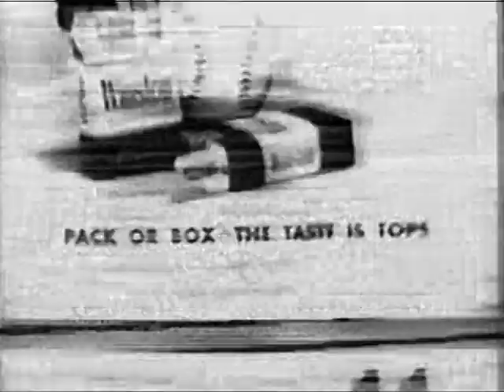New York YANKEES at Detroit TIGERS 5/24/58 Original WPIX Broadcast (Kinescope)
Another relic, from 1958 all part of a collection of Kinescope reels I've had for decades off VHS pre recorded Tapes and digitalized
Partial game from Briggs stadium in Detroit a Original WPIX Broadcast with Mel Allen and Phil Rizzuto

* Kinescope definition for those who think I purposely cut off this original broadcast

 * for those who want to know the results of this game  how about the box score ? All posted games has the box score